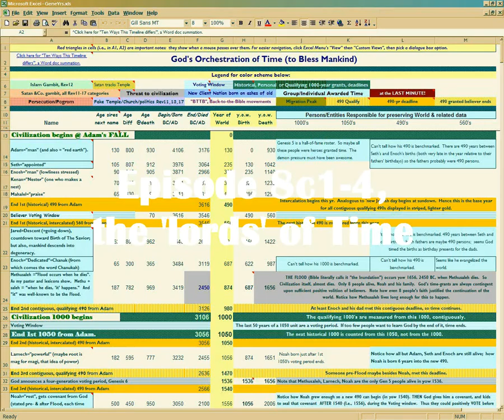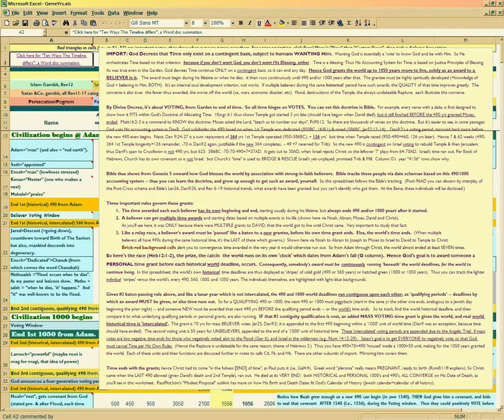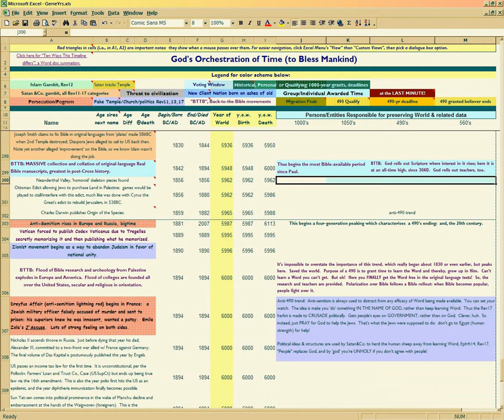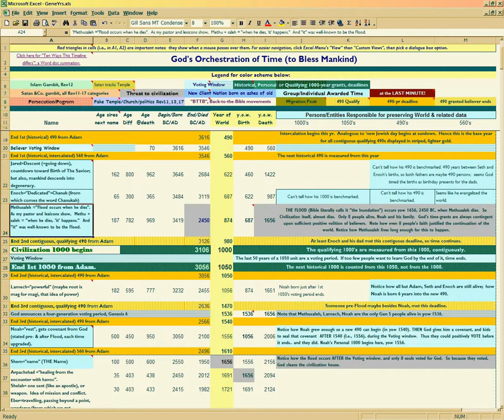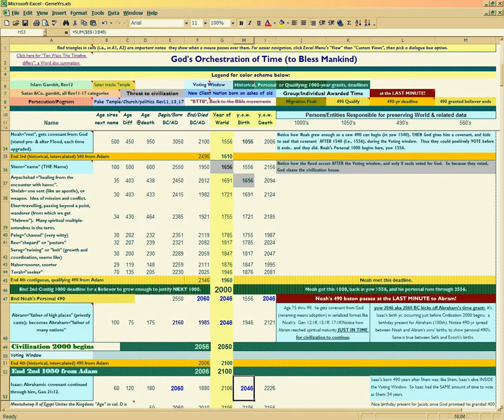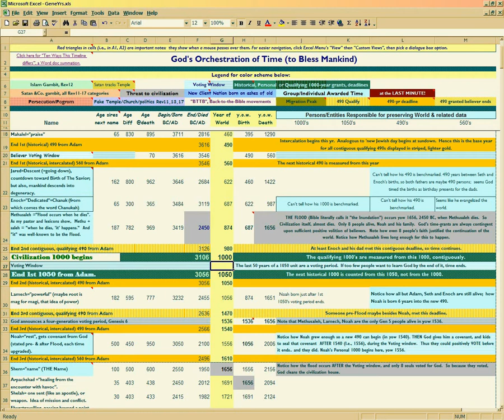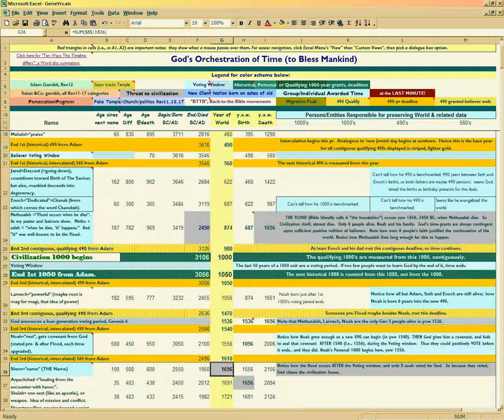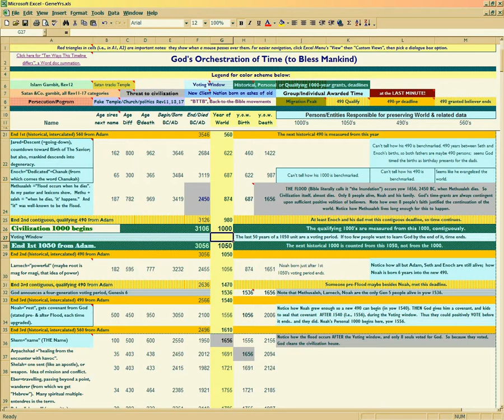8c1-4 Genesis of the Time lords, cont.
Continued from 8ab, which has the worksheet and other links.  This 8c1-4 shows you how to use the worksheet to see God's Rules for Time; it is due to these rules that the Rapture exists, and is pre-Trib (a kind of Exodus Ascension for Church as Body of Christ).  So these videos are compiled from the bliptv 2008 video subseries (hence the weird video numbering); ALL those sub-episodes are now moved to Youtube, but if you want the clearer original, you can download it

Note:  I didn't know the Psalm 90, Daniel 9 and Eph 1 meter when I made the 8c series in 2008; so the videos don't talk about that added Bible proof.

These videos were originally posted, 9/3/08.